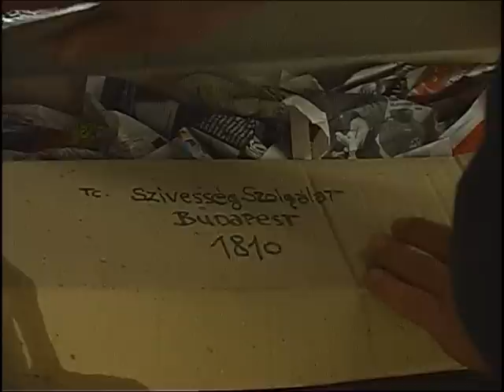Szívesség Szolgálat - bot törés